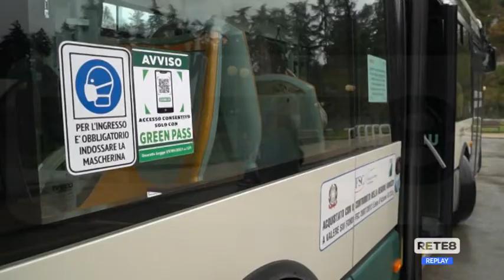L’Aquila - Forze dell’Ordine e scuola, corsa ai vaccini